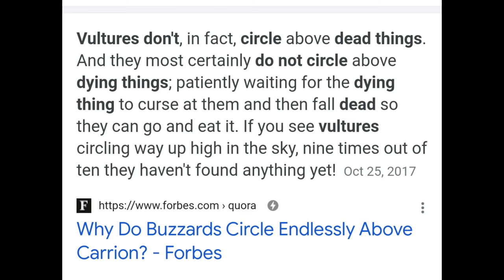Vultures circling maybe it's a mandela effect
Apparently vultures don't circle above dying animals? Have you ever witnessed this?